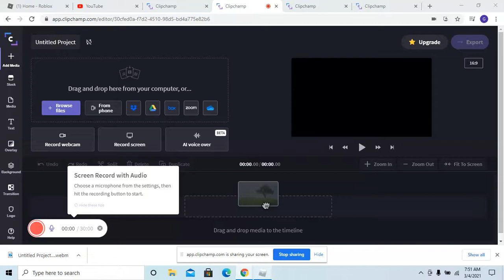Bgs Trading Part 79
Trading For Mythic Chocolate Gift